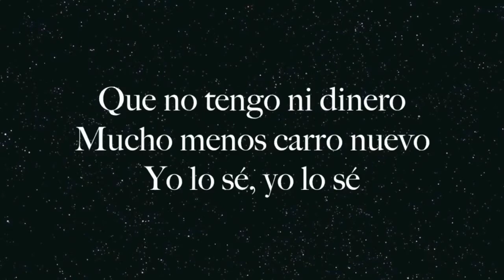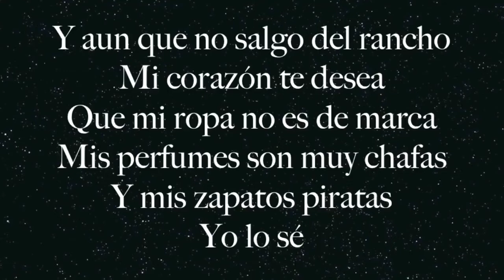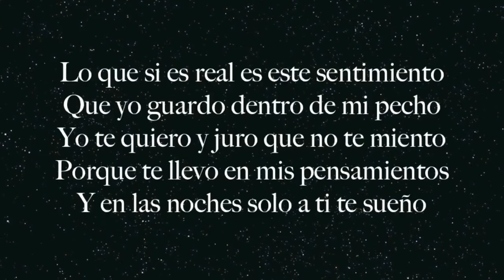T3r elemento la chica nice 🌹🌹🎧